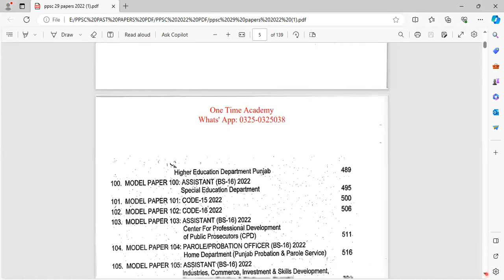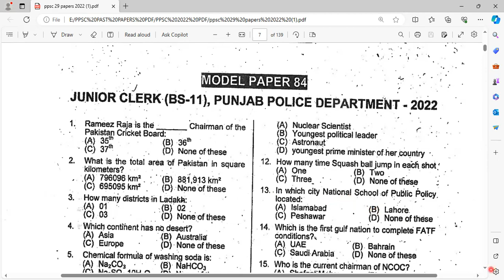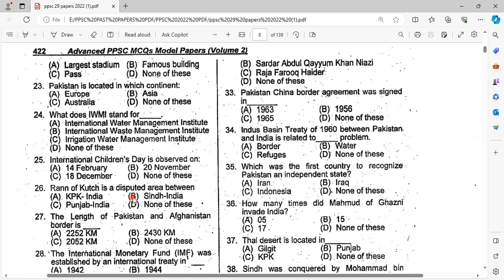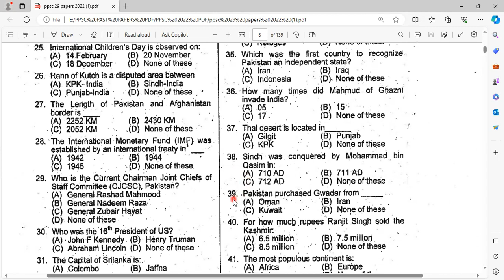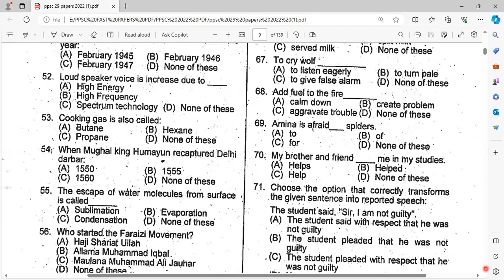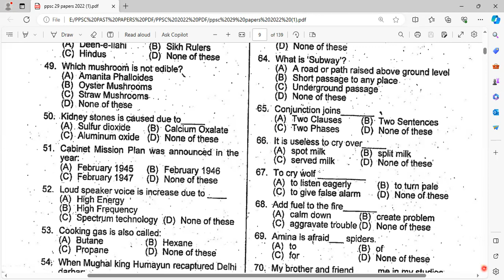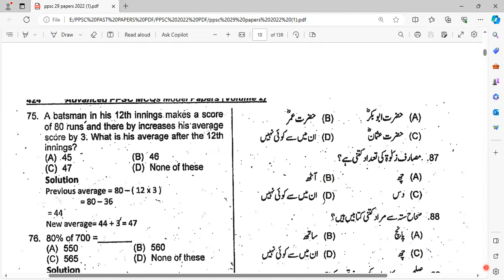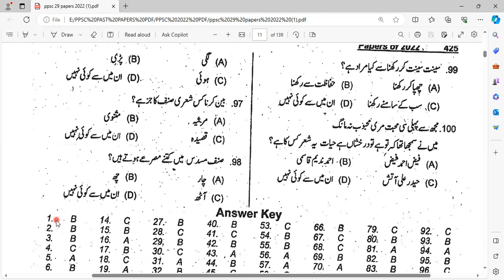JUNIOR CLERK PPSC 2022 PAST PAPERS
🌟        FREE      🌟

( PPSC FPSC NTS ) Past Papers Discussion Session

➡️ Session features

🔶 2023 PPSC PAST PAPERS
🔶2022 PPSC PAST PAPERS
🔶 2021 PPSC PAST PAPERS
🔶 2020 PPSC PAST PAPERS

➡️ Session is going to start on 25 DEC 2023

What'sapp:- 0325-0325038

✅ Share this link as much as you can...

@onetimeacademy ASSISTANTDIRECTORLABOURWELFARE BS-17 PPSCPastpapers PPSCjobs OnlinePreparation Gksyllabus ppsc fpsc FIA ASF ANF MOD Oceans World History